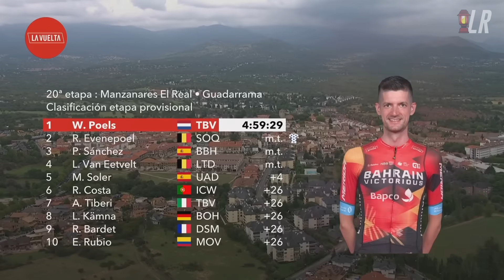Distracted Remco Evenepoel OUTFOXED in Group Sprint | Vuelta a Espana 2023 Stage 20